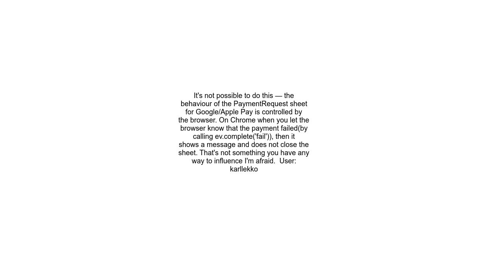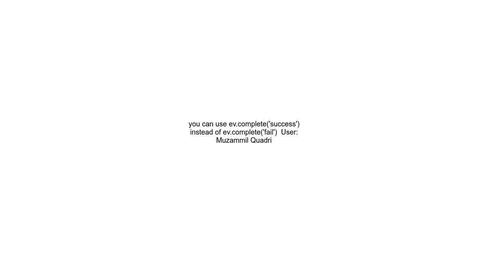How to close the payment interface if the payment failed in Stripe Google pay